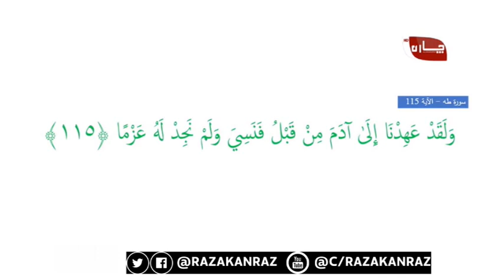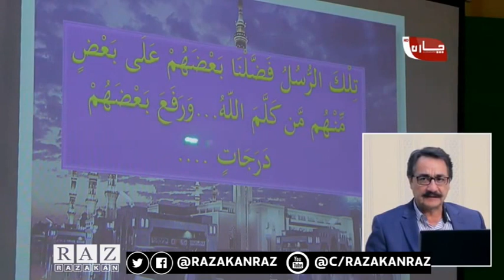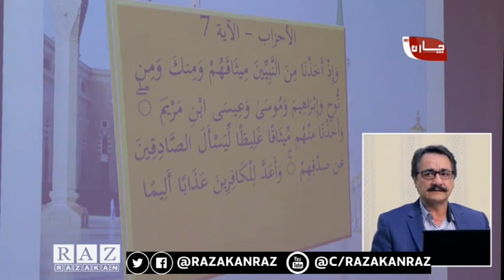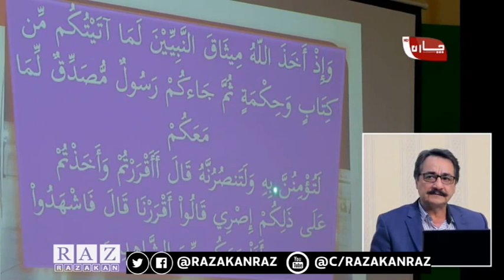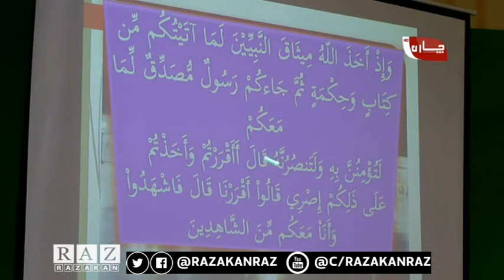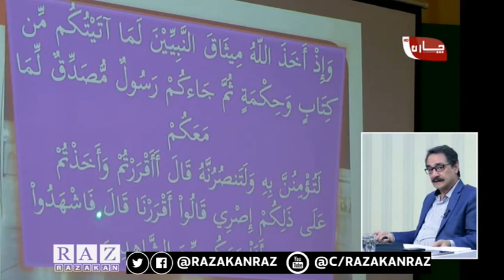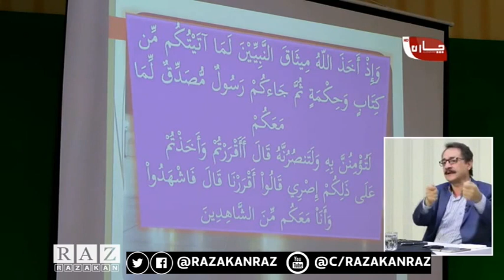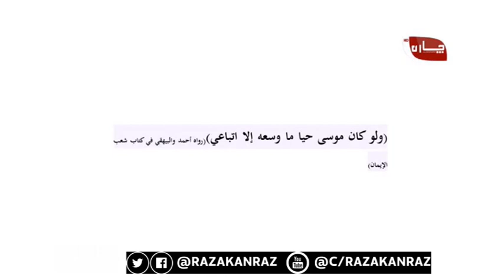3- لە خزمەت ژیانی پێغەمبەر (د.خ) - م. محمد رافع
تکایە بۆ سودی زیاتر
لایکی بکەن
سوپاستان دەکەین

لە خزمەت ژیانی پێغەمبەر (د.خ) - م. محمد رافع سافکراو